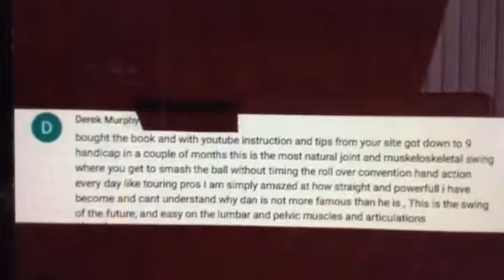Dan Shauger Master PRO his (New Golf Swing) Student Derek Murphy-DOWN, UNDER & UP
Elaine-Dan Shauger Master PRO his (New Golf Swing) Student Derek Testimonial with are DOWN,UNDER & UP.    It's totally NEW!!! Not PGA Golf Swing
Everything you need to Learn this New Golf Swing, the DOWN, UNDER & UP. This is Completely Different from PGA Golf Swing:
Scientific Golf Academy School Online Course we are the only School in the Whole World that Teaches Everything with Dan Shauger his DOWN, UNDER & UP. Both Arms and Hands come DOWN to the Ground and then Both Arms and Hands go Across the Bottom of the Ground that call UNDER and then Both Arms and Hands come UP to Finish this New Golf Swing we call this DOWN, UNDER & UP we are the only School that Teaches Everything about are New Golf Swing, the DOWN, UNDER & UP. You can only Learn from New Golf Swing here we Teaches Everything you need to know about my New Golf Swing, the DOWN, UNDER & UP. Completely Different from PGA:

The PGA roll over their Arms and Hands so can’t do the DOWN, UNDER & UP
The SGA does not roll over their Arms and Hands so we can do the DOWN, UNDER & UP
 See the Different.

The PGA Golf Swing use Half Swing Circle Center, PGA Because roll over their Arms and Hands in golf swing. The PGA use Half of the Bottom of the Ground.
The SGA Golf Swing use Whole Swing Circle Center, SGA Because we don’t roll over our Arms and Hands we come DOWN to the Ground and then go Across the Bottom of the Ground the call UNDER and then Both Arms and Hands come UP to Finish this New Golf Swing. SGA use ALL the Bottom of the Ground.
Completely Different.

The PGA bend Both Knee or Both Leg Straight in the PGA Golf Swing and Swing FAST Motion.
The SGA does not Bend Both Knee, we Left Knee Bend and Right Leg Straight we do this Back and Forward in are New Golf Swing because the Power and Accuracy Start First 10 Second at Top of your Right Side at Top of your New Golf Swing this so Power and Accuracy First 10 Second of your New Golf Swing. We do are New Golf Swing, the DOWN, UNDER & UP, and we Swing SLOWER Motion because so Power and Accuracy and Effortless. We use the Whole Body in are New Golf Swing, the DOWN, UNDER & UP.
Completely Different from the PGA, SGA it like Learning Chest for First Time it Take Your Time to Learn are New Golf Swing, the DOWN, UNDER & UP. See Completely Different.

The SGA Golf Swing is Easier on Whole Body because we do the Whole Swing Circle Center.
If you do ORDER we will Help you for FREE by Send me Elaine Shauger, Slow Motion Videos of your New Golf Swing so see what doing Right or Wrong in are DOWN, UNDER & UP here to
Elaine Shauger
Golf Academy School Online Course the only School in the Whole World that Teaches Everything with Dan Shauger his DOWN, UNDER & UP. PGA does not know what this mean golf term DOWN, UNDER & UP.  Elaine Shauger